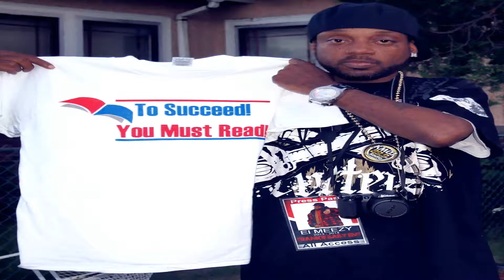This Life Skitxafrantic Da Bad Guy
Who Sicka Records Etha Ent No Love Records STOMP Ent Frankie Baby Ent Low End Music Group Irving St filmz